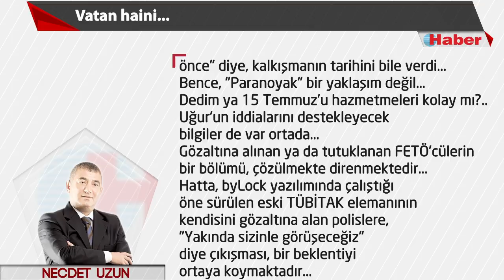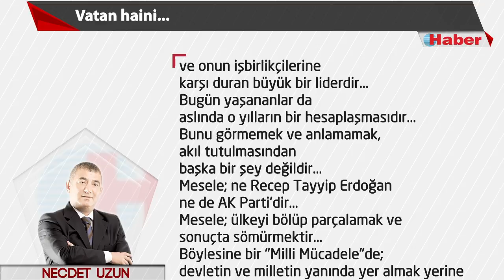NECDET UZUN YAZDI: Vatan haini...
15 Temmuz darbe girişiminin
arkasındaki
emperyalist güçlerin;
bu hezimeti,
içlerine
sindiremeyeceğini
hissetmiştik...
Tıpkı, Kurtuluş Mücadelesi'nde
olduğu gibi...
O yıllarda "Sevr"i yırtıp atan
bu millet; 15 Temmuz gecesi de
hainlere karşı
aynı refleksi
göstererek,
emperyalistler
ve onların
uşaklarına,
bir bozgun daha
yaşatmıştı...
O yüzden 15 Temmuz'u
hazmetmek, onlar için
kolay değil elbette...
Şimdi, yeni bir kalkışma
planı gündemde...
Teröristbaşı Öcalan'ı
günlerce sorgulayan
ve FETÖ'nün "Ergenekon" kumpasıyla
6 yıla yakın hapis yatan
emekli Albay Hasan Atilla Uğur'un
çok önemli iddiaları var...
İngilizlerin, Güneydoğu
Anadolu'da bazı aşiret reislerine
para dağıttığını belirten
emekli Albay Uğur,
bölgede halkın kışkırtılacağını,
cezaevlerinde
isyan çıkarılacağını,
IŞİD ve PKK'nın
ortak eylemlerle
önemli kişi ve devlet adamlarına
suikastler
düzenleyeceğini iddia etti...
Ve "Önlem alınmadığı taktirde
kasım ayından önce" diye,
kalkışmanın tarihini bile verdi...
Bence, "Paranoyak" bir yaklaşım değil...
Dedim ya 15 Temmuz'u
hazmetmeleri kolay mı?..
Uğur'un iddialarını
destekleyecek
bilgiler de var ortada...
Gözaltına alınan ya da tutuklanan
FETÖ'cülerin
bir bölümü, çözülmekte direnmektedir...
Hatta, byLock yazılımında çalıştığı
öne sürülen eski TÜBİTAK elemanının
kendisini gözaltına alan polislere,
"Yakında sizinle görüşeceğiz"
diye çıkışması, bir beklentiyi
ortaya koymaktadır...
Emekli Albay Uğur'un
iddialarına, ben de AK Parti'nin içinde
bazı vekillerle
bir karışıklık çıkarılması
ihtimalini ekliyorum...
Cumhurbaşkanı, başbakan ve bakanlar,
darbe girişiminin arkasında
ABD olduğunu haykırırken,
bir başbakan yardımcısının
TV'ye çıkıp,
"Darbe girişiminde FETÖ var ama Amerika yok"
diye açıklamada bulunması,
her bakımdan manidardır ve
kuşkuludur...
Her şey olabilir!..
Ancak; şehadet şerbetini
içmek için
tankların altına yatan,
namlulara göğsünü siper eden
ve çoluk çocuk
meydanlarda sabahlayarak
"demokrasi nöbeti"
tutan bu millet,
bir kere daha
o destanı yazar!..
Yoksulluklar içinde yedi düvele karşı
Kurtuluş Savaşı'nı
kazanan bu millet;
savunma sanayisindeki
bu milli imkanlarla
daha fazlasını da
yapar!..
Yeter ki devlet
dara düşmesin!..
Bir sözüm de
FETÖ'ye yalakalık yapan
sözde Atatürkçülere
olacak...
"Bağımsızlık benim karakterimdir" diyen
Atatürk, her türlü emperyalizme
ve onun işbirlikçilerine
karşı duran büyük bir liderdir...
Bugün yaşananlar da
aslında o yılların bir hesaplaşmasıdır...
Bunu görmemek ve anlamamak,
akıl tutulmasından
başka bir şey değildir...
Mesele; ne Recep Tayyip Erdoğan ne de AK Parti'dir...
Mesele; ülkeyi bölüp parçalamak ve
sonuçta sömürmektir...
Böylesine bir "Milli Mücadele"de; devletin ve milletin
yanında yer almak yerine
emperyalizme
uşaklık edenlerin yanında saf tutanlar,
tek kelimeyle "hain"dir...